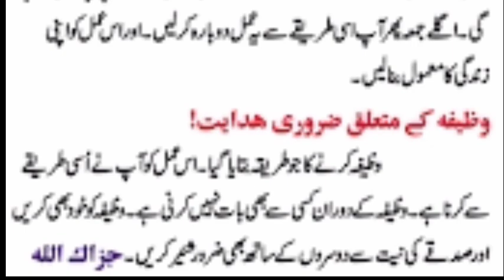Jumay ke Din ka Wazifa | Har Nagahani Preshani or Aafat se bachne ka wazifa